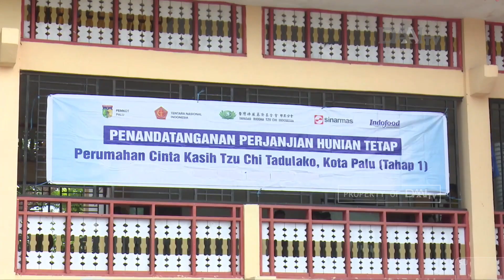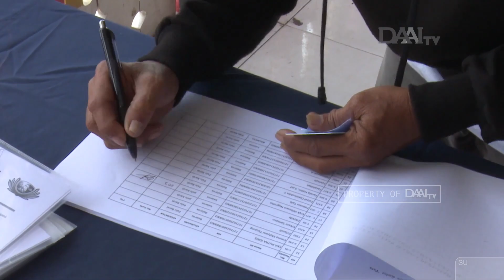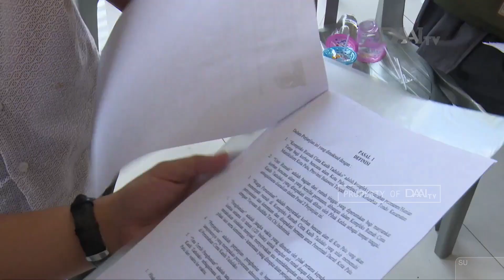Impian Hunian Baru | Perumahan Cinta Kasih Tzu Chi Tadulako